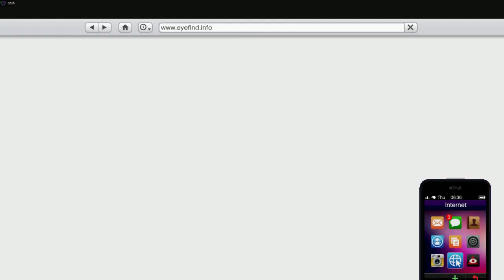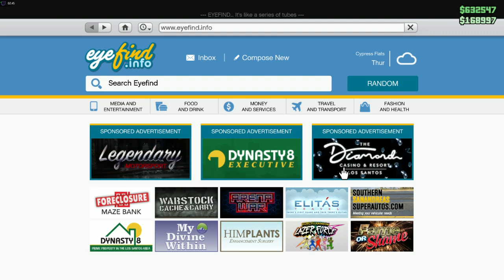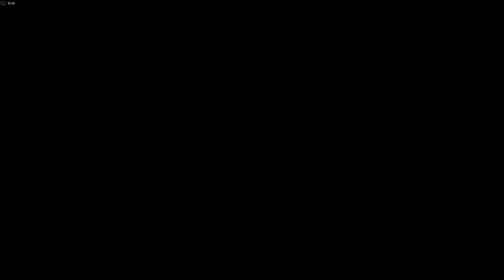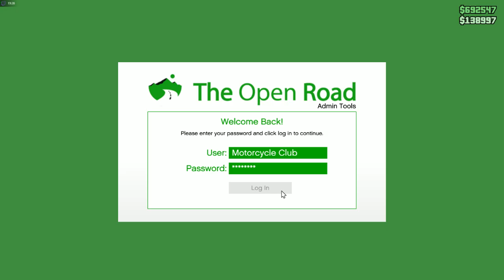GTA 5 V PC gameplay ( i7 2600 RX 560)